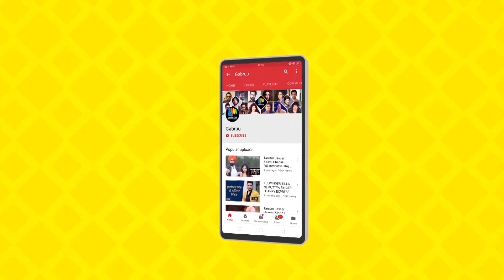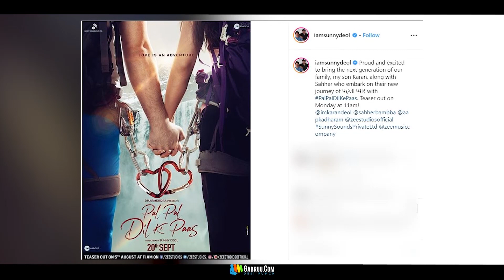Pal Pal Dil Ke Pass | Karan Deol | Sahhar Bambba | New Hindi Movie | Latest Bollywood Movies |Gabruu